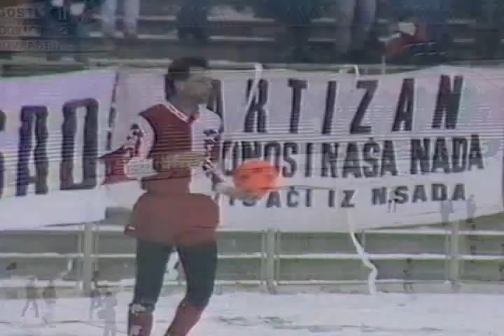Vojvodina 3-2 Partizan 2.deo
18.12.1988